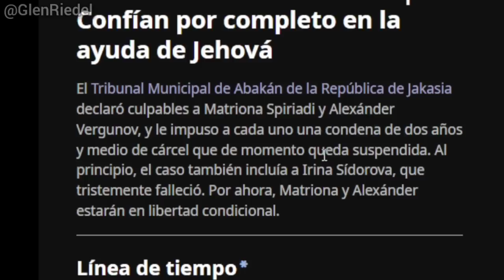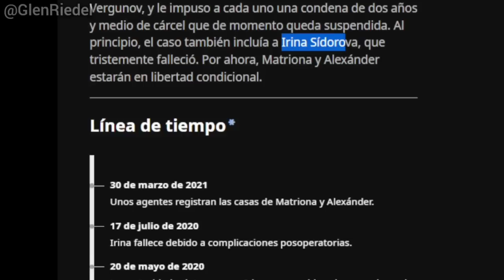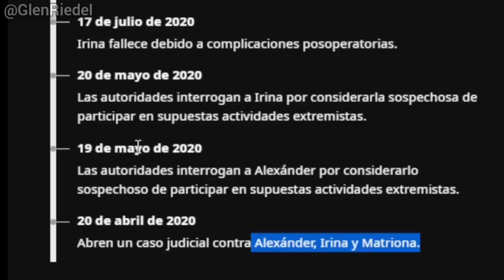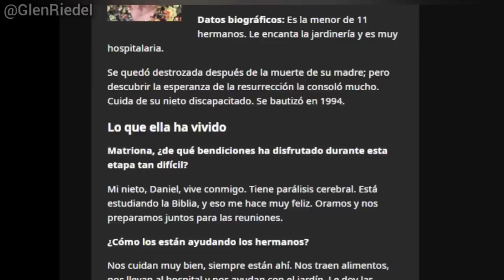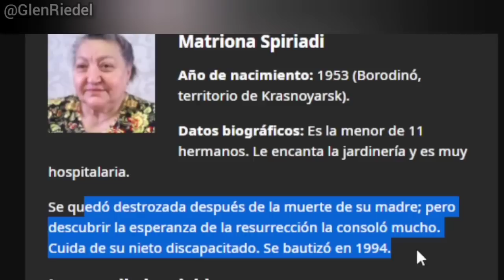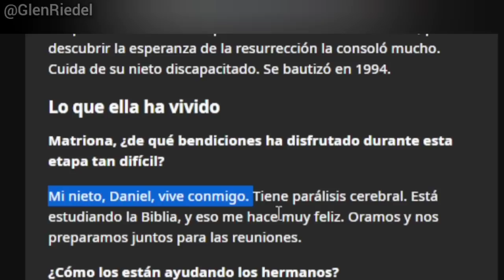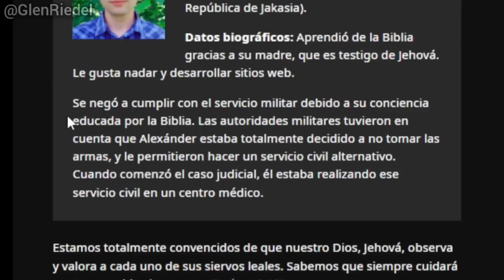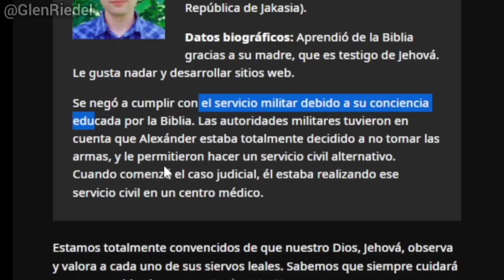Últimas Noticias JW Testigos de Jehova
Bienvenido 🤗